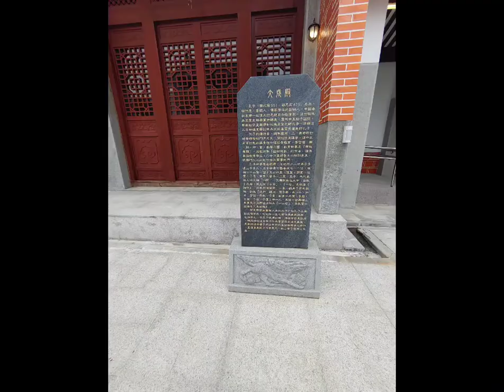2021/2/14 苗栗後龍 英才書院租借服裝 (照片+影片 合輯) 地點:英才書院 地址:356苗栗縣後龍鎮新港三路700號 電話:03 772 7072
2021/2/14 苗栗後龍 英才書院租借服裝 (照片+影片 合輯)

地點:英才書院
地址:356苗栗縣後龍鎮新港三路700號
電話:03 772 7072